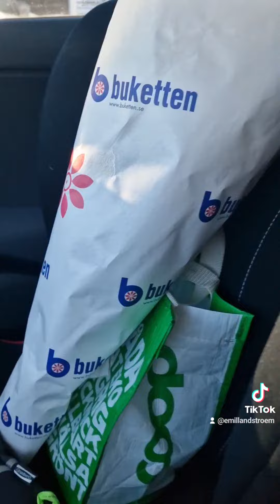A littel blomes for de fru!